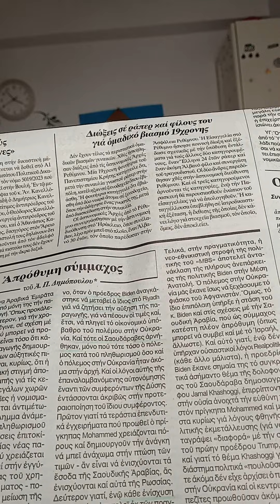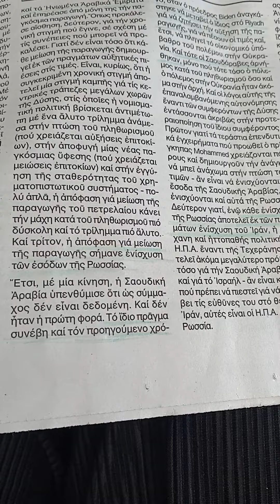Να βρουν κάτι να μας πουλήσουν,γιατί οι έμποροι των εθνών δεν έχουν αίμα στις φλέβες τους°ΧΡΗΜΑ!!!!!